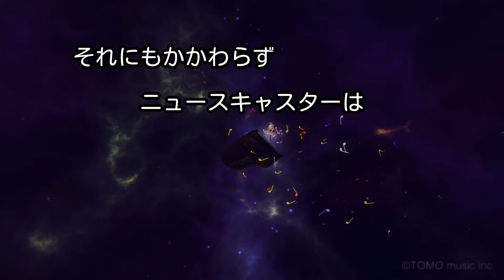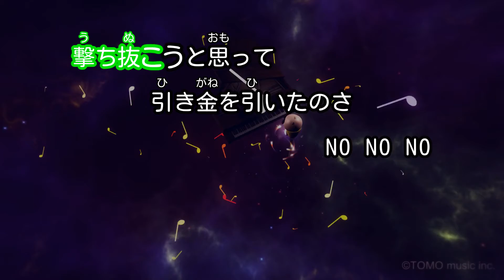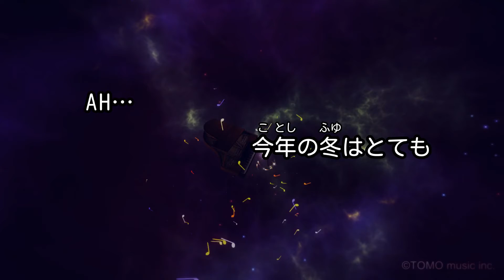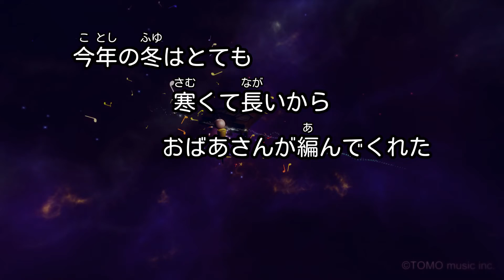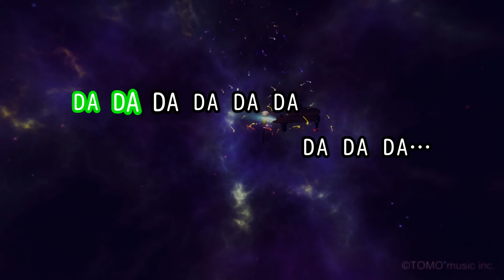【カラオケ】冬のセーター/BLANKEY JET CITY